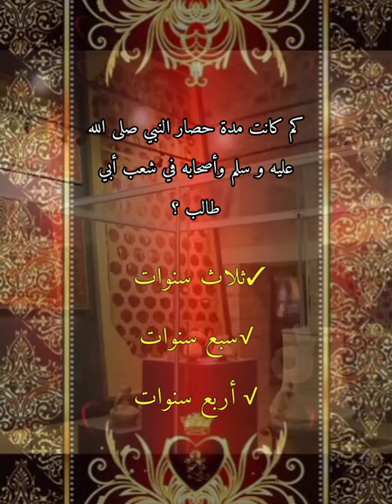السيرة النبوية العطرة|| إختبر معلوماتك||ج5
أسئلة وأجوبة من السيرة النبوية العطرة على صاحبها أفضل الصلوات وأزكى التسليم .

إختبر معلوماتك على قناة تغريدة +

مسابقات ثقافية
قرآن_كريم أسئلة وأجوبة على قناة تغريدة +
إختبر معلوماتك